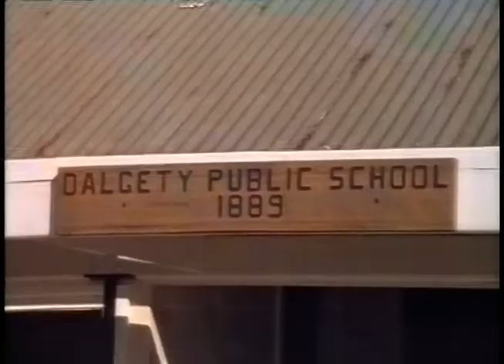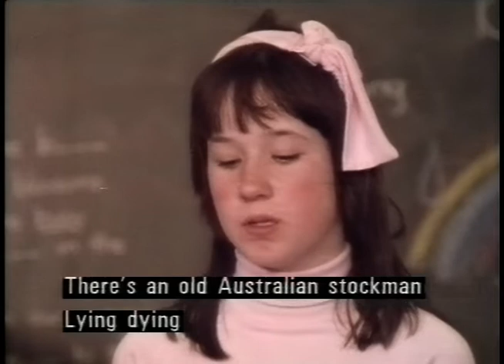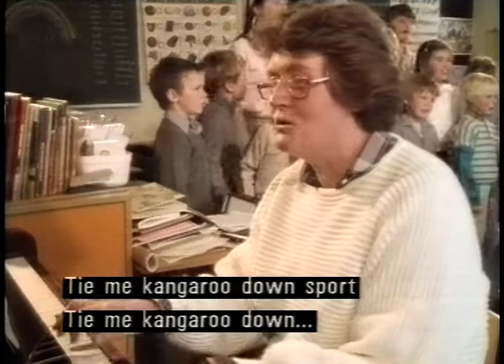Young Australia - Jimbuen A Sheep Station (SVT 1986)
Här får vi besöka en farm i Australien.